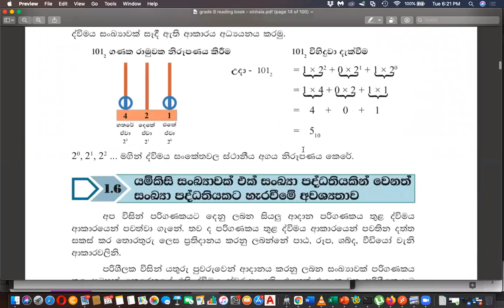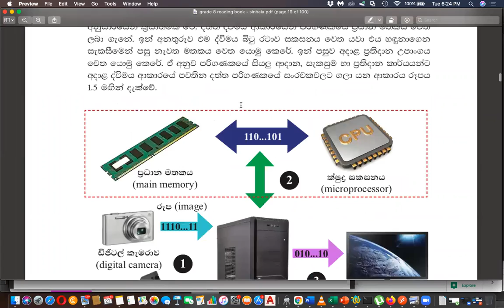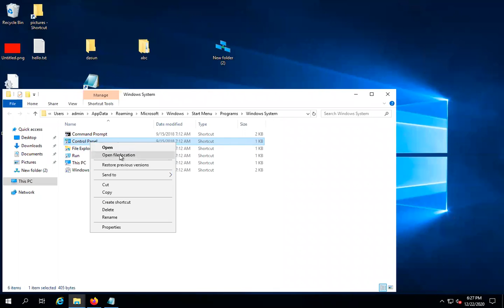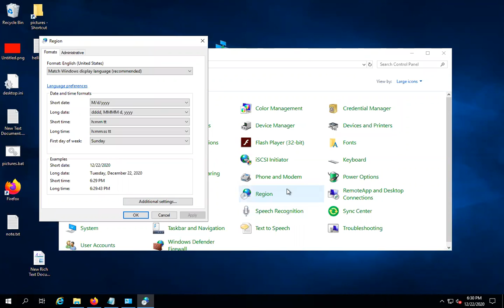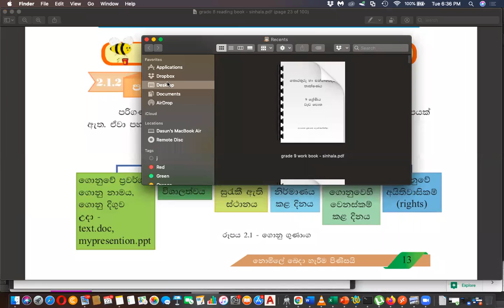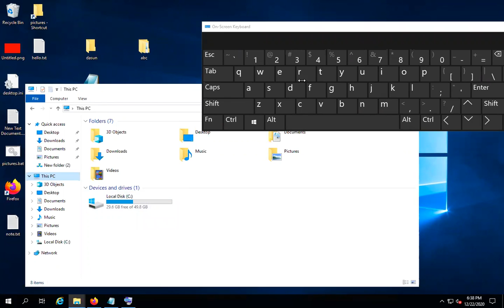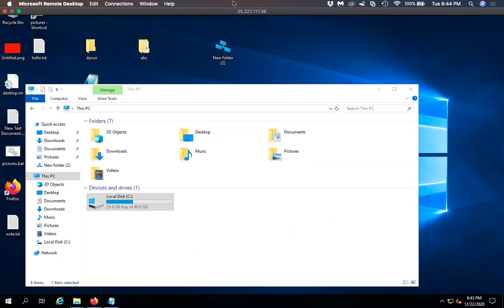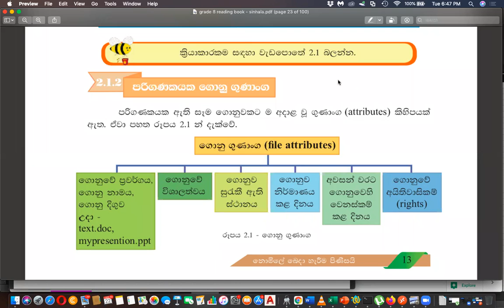Grade 8 ICT Sinhala Medium Day 8 Part 1